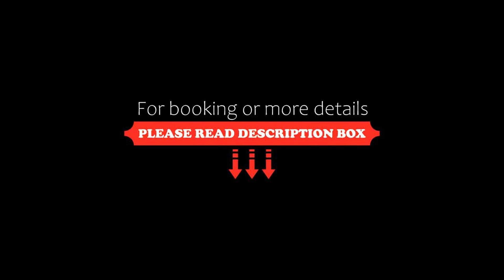CityHotel, Thimphu, Thimphu, Bhutan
About Property:
You're eligible for a Genius discount at CityHotel, Thimphu! To save at this property, all you have to do is sign in.
Situated in Thimphu, 400 m from Thimphu, CityHotel, Thimphu features accommodation with a restaurant, free private parking, a bar and a garden. With free WiFi, this 4-star hotel offers a 24-hour front desk and room service. Guests can have a drink at the snack bar.
The rooms at the hotel are fitted with a seating area, a flat-screen TV...
Property Type: Hotel
Address: Chang Lam Dungkhor Lam Junction Jattu Commercial Complex, 11001 Thimphu, Bhutan
Searching For
1. CityHotel - Thimphu - Thimphu - Bhutan
2. CityHotel - Thimphu - Thimphu - Bhutan Address
3. CityHotel - Thimphu - Thimphu - Bhutan Rooms
4. CityHotel - Thimphu - Thimphu - Bhutan Amenities
5. CityHotel - Thimphu - Thimphu - Bhutan Offers and Deals
Audio Credit:
Track Title: Blank Slate
Artist: VYEN